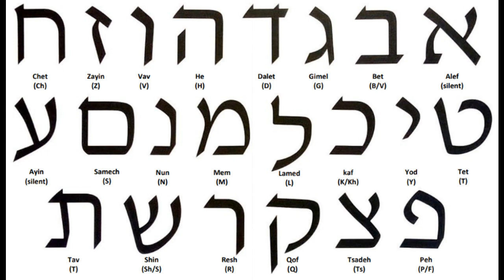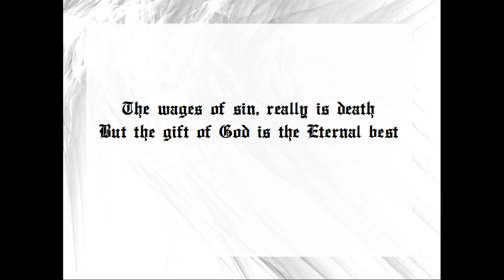Kadesh Kadet - "To Tempt the Tent" - Official Music Video from the Album "Vanguard-22"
I had a friend once, who gave his life to Jesus...
His repentance turned his resentment into resemblance.
I am a remnant of the Olive Tree. I am an extant attraction to the Lampstand.
We are the Two Witnesses of Revelation.
Israel and Judah.
Christianity at Large.

I have suddenly risen from the ashes of stupefaction. I represent the systematic disassembly of modern sociological infrastructure. I am the anti-villain, and the predator of putrefaction. I will not sleep, until death has met his sepulchre.

I had a friend once...
This little fight of mine
I plan to lay it on the line
Because my Light is quite Divine
This land houses a mine
Gave his life to Jesus...
So blow the mantle off the the house divided
Make it fall
This candle detonated on them all
Not flesh and blood
Nor flesh and bone
Tell forces dark leave me alone...
I go to Any lengths to turn it all around
Any lengths to reach the turning point
I'll praise the L-RD
Lift my hands
A Good Foundation
Not the last stop
His Banner over us is Love
Festivities
He rescued me
A House of Prayer not Pancakes
A House of Maple pumps their brakes
Breaks
Purpose Driven path of production
Cross en route to carry gumption
They say frothy emo appeal
Just cannot create the zeal
This new note needs depth and weight
Many millennia of death and hate, perhaps...
Hey, that sounds pretty grave
What if I told you no one knows what year it is
Or if I said this whole world originated in a Book
Everybody, guts to glory
Boots to butts, it's mandatory
No one sees, oh just how gory
Sin and Satan spills your story
IN BEGINNING
Remember what I said was really grave
What if there's a way to get you saved
What if all the weight you think you bear
Fell from you just like the lightest hair
I had a friend who gave his life to Jesus...
The wages of sin really is death
The gift of G-D eternal best
G-D sent His Son
Bereshit the Words are One
One day
Some may
Stay the same as
Sunday
My mess has become my message to carry
Mess with me, yes come fast it's not bad
Your test will become your testimony
It's clarity, capacity for catastrophe

Assertion from perversion. Perfection in resurrection past the stone. We cast before the Throne, the Skull where bones once dry were shown: Ye poor, unknown, since I have shone My Light to hone your flight from prone. See heights you've sown through fights condoned, the righteous few Election's flown.